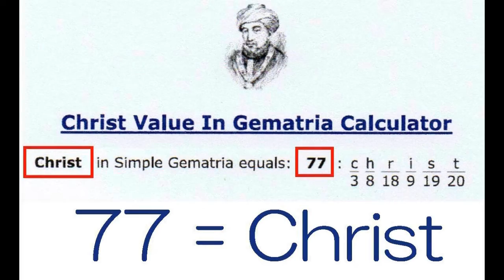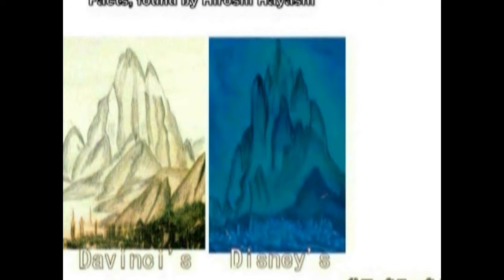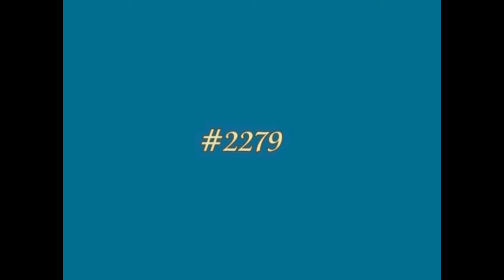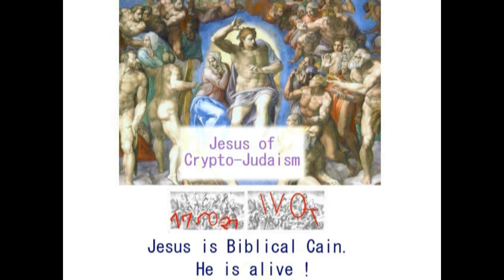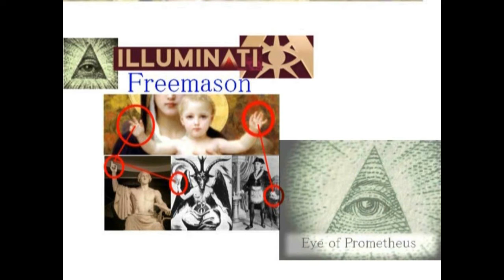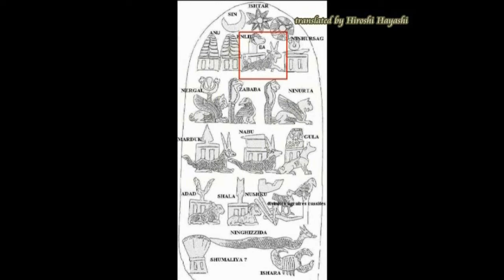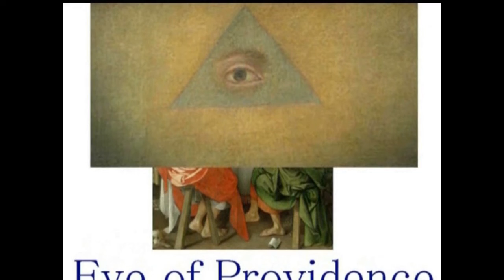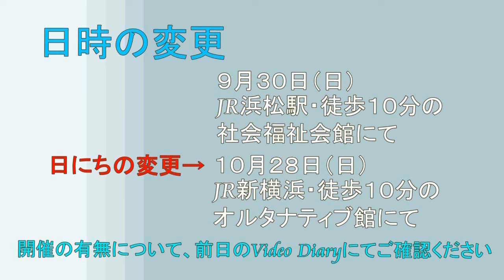2820【12】 God of Gods, Sophia 神の中の神＋イエスが神と示しているのは誰か？by Hiroshi Hayashi, Japan 01